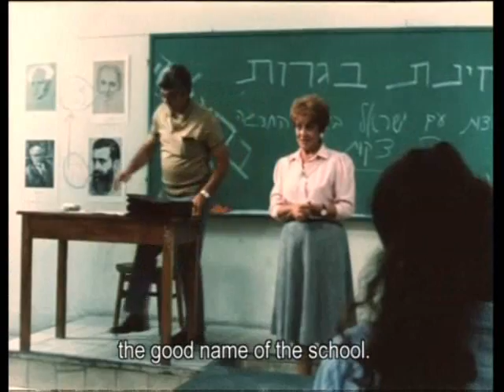Late Summer Blues.wmv